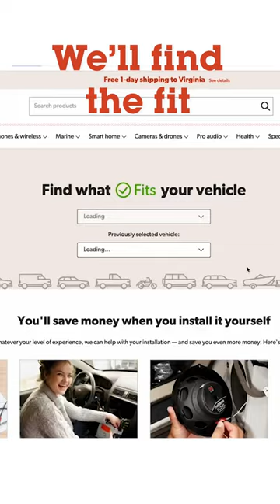We'll help with your car audio installation | Crutchfield Shorts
Installing new speakers, subs, and stereos in your car can be a rewarding experience, especially when you crank up your favorite music for the first time. We're here to help you, before, during and after you buy from us.

We'll help you do your research. We've got tons of articles and videos so you can get your questions answered ahead of time

We'll show you the gear that fits your car. We've measured and researched over 32,000 cars, trucks, SUVs, and other vehicles over the years, so chances are yours is one of them. We do that because we want you to love the experience of great sound in your car as much as we do.

We're here to help, always. If you get stuck or have a question, our free tech support team is available 7 days a week.